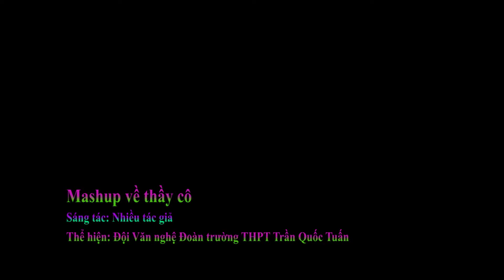Mashup về thầy cô giáo